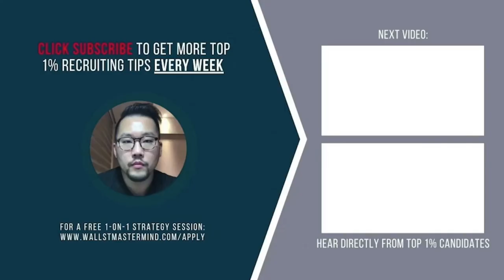Can You get into Investment Banking if You’re Not a Business/Finance Major?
Are you majoring in something other than business or finance but want to get into investment banking?

You may be wondering if it is even possible.

How are you supposed to compete with a finance major during the technical interview?

Watch here as I show a student how to best prepare for investment banking as a non business/finance major.

Book a Virtual Coffee Chat with an Upperclassmen Who Secured an Offer